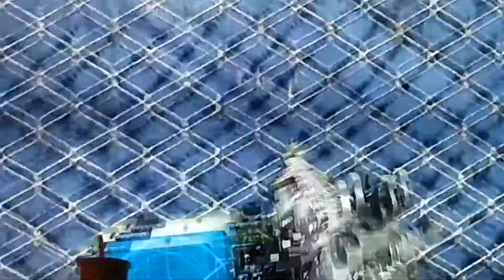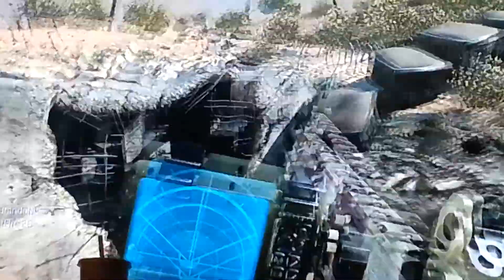"BARREL" q and a with angel (legit)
Fun question and answer with angel of fire